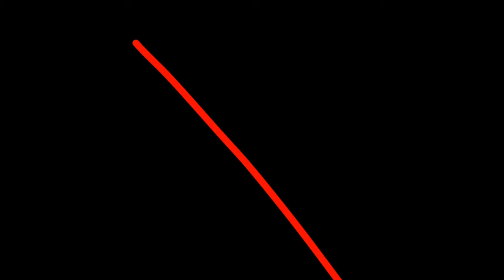X2Download app I Dont Want Peace, I Want Problems Bob Kichwa ngumu ep 30